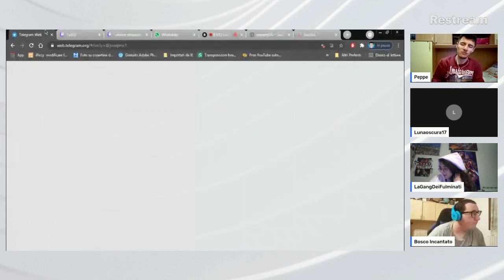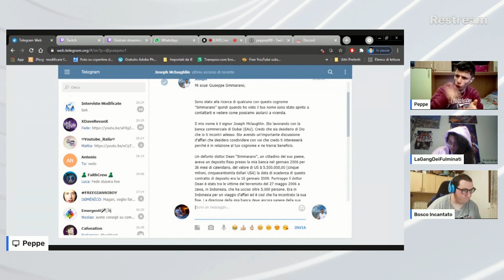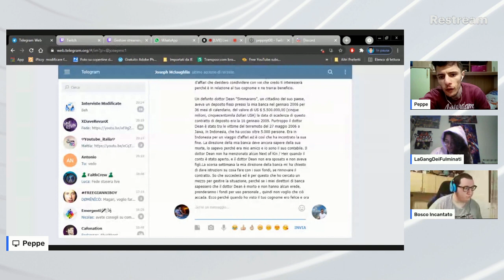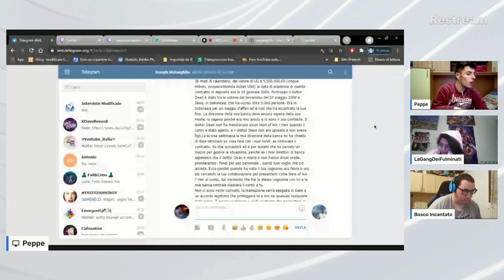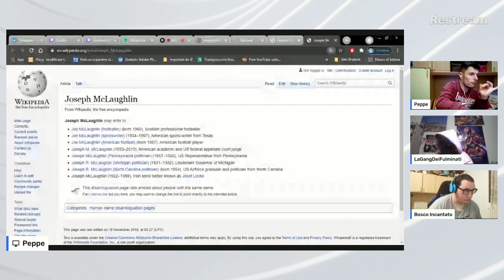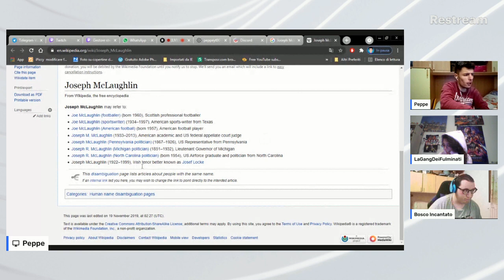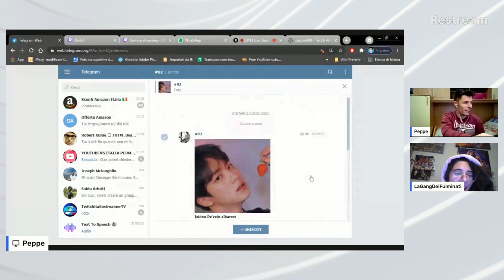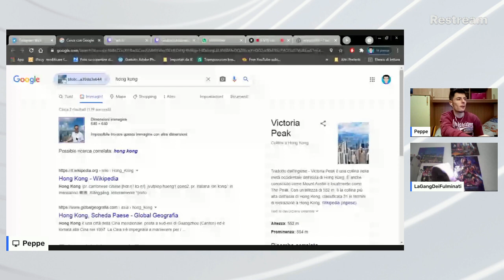SONO STATO TRUFFATO! O QUASI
Messaggi truffa tramite telegram